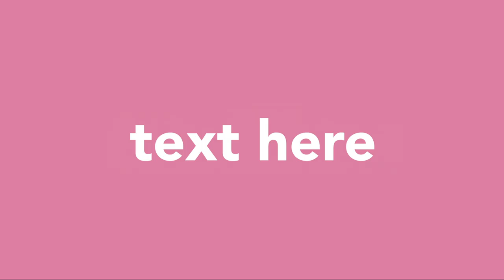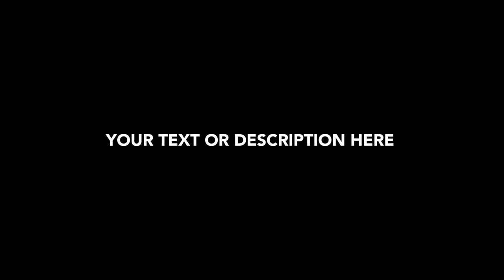WM Commercial Package n.1 - Free animated templates for Final Cut Pro X